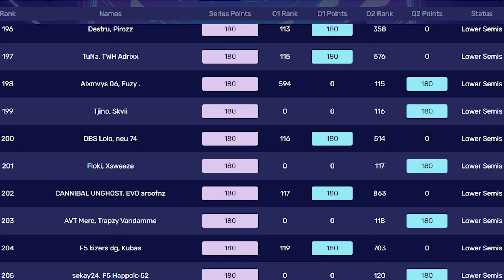🏆 FLOKI | ON SE QUALIFIE AU LOWER BRACKET 🏆